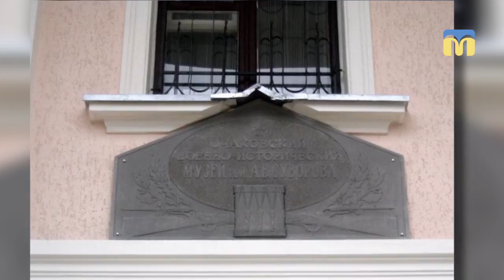Новий день. Подія дня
19 лютого у 1937 році в Миколаєві  народився Клим  Чурюмов —  відомий український астроном, першовідкривач комет Чурюмова-Герасименко та Чурюмова-Солодовникова. А у 1972 році —  відкрито Очаківський Військово-історичний музей ім. О.В.Суворова.